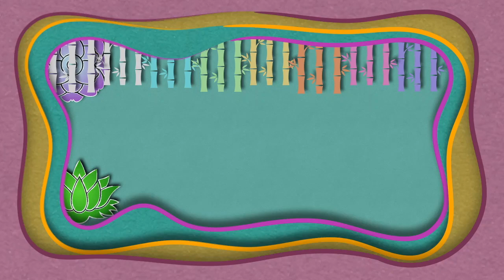Suculentas, Echeveria Polidonis e Sedeveria Letizia.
Olá !
No vídeo de hoje falo da minha experiência com a Sedeveria Letizia e a Echeveria Polidonis.